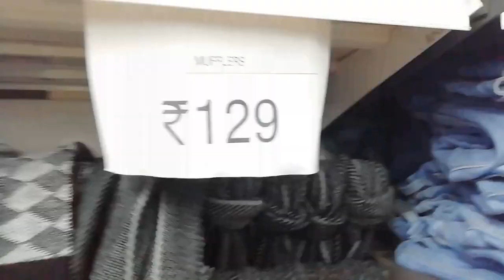Winter collections for men's at vishal mega mart || New arrival at vishal mega mart 2019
Thanks
Another vishal mega mart video

Kbdhar 468